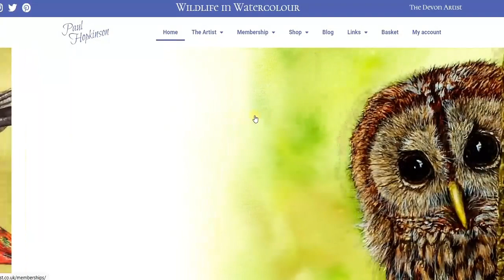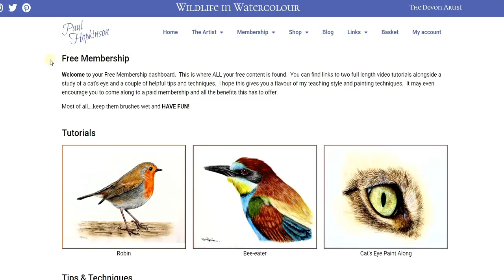Watercolour Bird Masterclass - Realistic Watercolor Painting Tutorial [Part 2]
In this second part of a live watercolor bird masterclass I will build on the foundation wash of colour that I laid down yesterday.  This is now nice and dry and I can work with a fine detail brush over the top to make this Kestrel bird look like it's alive.  In this video I will gradually build the feather detail and show you how to create realistic looking feathers on any bird.  We will of course finish off that life like look with watercolour white feather highlights.

If you would like to paint this Kestrel yourself you will find a downloadable photo, outline drawing and list of materials on my

These live sessions were part of this year's Patchings Virtual Festival in association with Painters Online.

Valid until the 31-7-20

🕒 Timestamps 🕒
00:00:00  Preparing the watercolour paints
00:04:30  Introducing the Replicator Brush (AKA handmade rake brush / comber brush)
00:05:44  The first layer of brown feather detail
00:09:46  Adding the first layer of feather details to the cheeks
00:22:20  Second layer of fine detailed watercolour feathers
00:27:00  Working with the mid-tone layer of detail
00:36:53  My online school explained
00:39:31  Continuing with the mid-tone feather detail
00:45:26  Using a really dark tone around the bird's eye
00:58:30  Watercolour 'black' - well not just black!
01:03:55  Using watercolour white to add lighter highlights to the feathers

Do let me know how you get on, I would love to add your paintings to the student gallery at the bottom of the page on my website.

If you enjoyed the tutorial don't forget you can join as a ⭐ FREE ⭐ member on my website and gain access to: